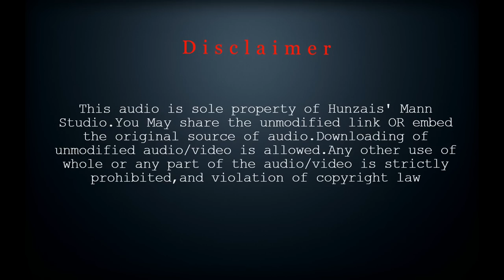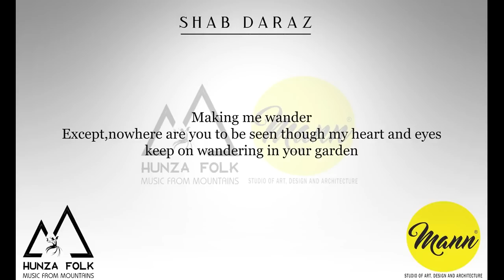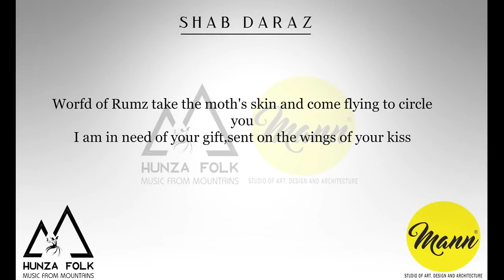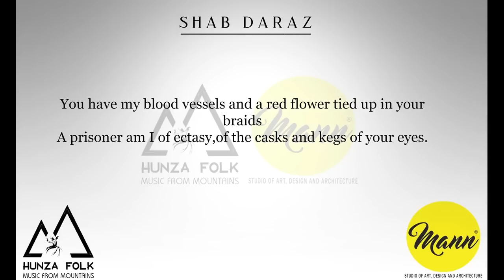SHAB DARAZ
A mutual collaboration of Hunza Folk & Imran Hunzai's Mann Studio.

Lyrics: Imran Hunzai Ramz
Vocals: Akmal Yaqoob
Dadang: Waji Ullah Baig
Studio: Assi Studio Joshua